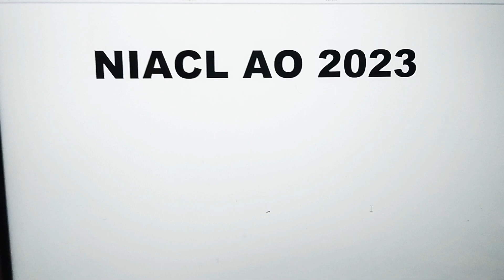NIACL AO 2013 notification whether i am applying it or not?